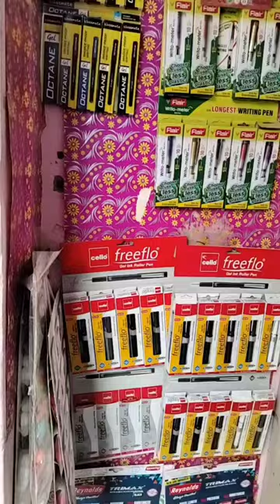stationery shop short video